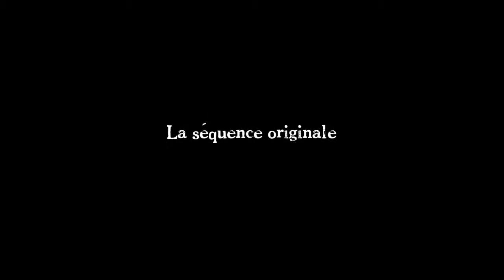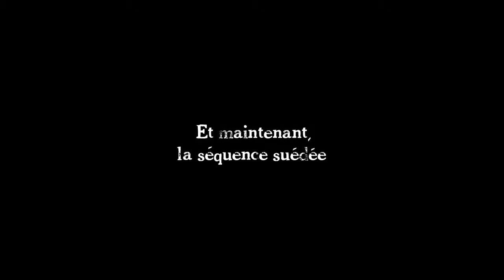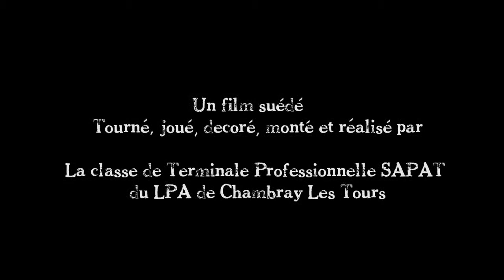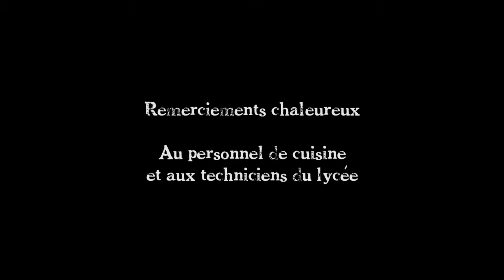Marry Poppins suédé Chambray lès Tours